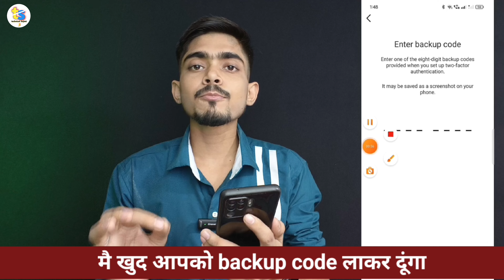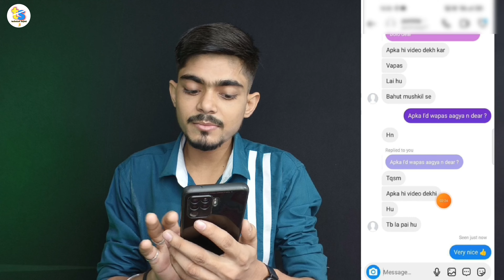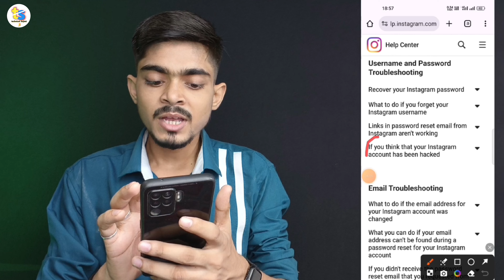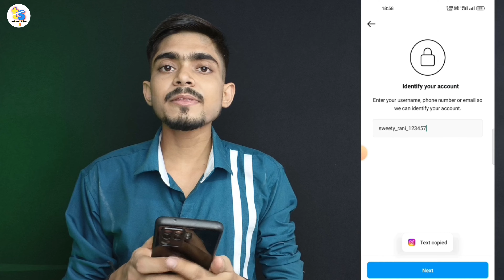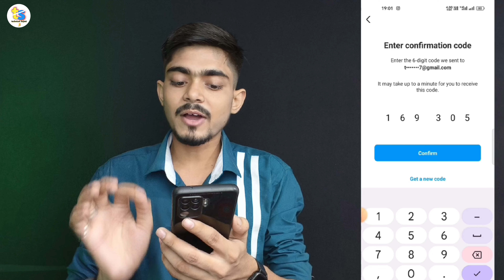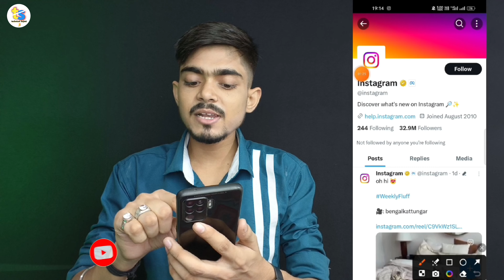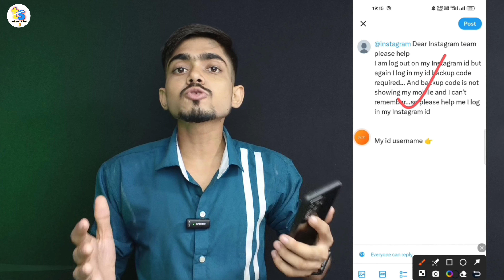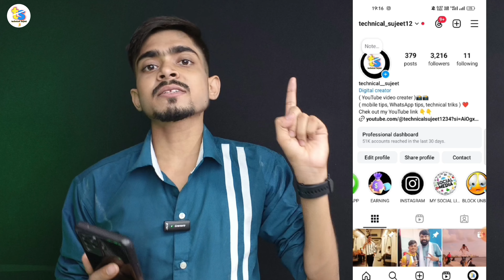hack account ko recover kaise kare Instagram | Instagram backup code problem | Instagram hacked 2024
hack account ko recover kaise kare Instagram | Instagram backup code problem | Instagram hacked account recovery 2024 | how to recover hack Instagram | Instagram backup code problem | Instagram login backup code problem

how to get 8 digit backup code for instagram without login

2) how to get backup code for instagram two factor authentication

3) how to get backup code for instagram new update

4) how to get backup code for instagram 2024

5) how to get backup code for instagram two factor authentication security problem

6) enter backup code instagram forgot kaise kare

7) instagram backup code kaise nikale bhul gaye

how to recover hacked instagram account instagram account hacked
recover hacked instagram account fast instagram hack account recovery
hacked instagram account recovery
how to recover instagram account
my instagram was hacked
hacked instagram
instagram id hack ho gaya hai wapas kaise laye
 instagram account hack ho jaye to kya kare how to recover instagram account without email and phone number